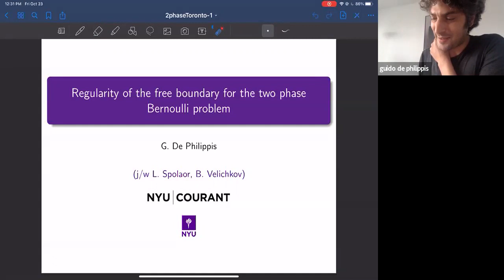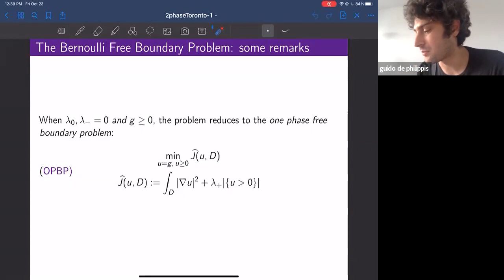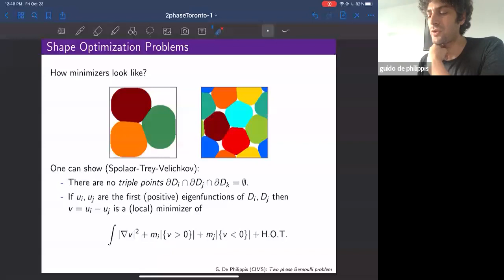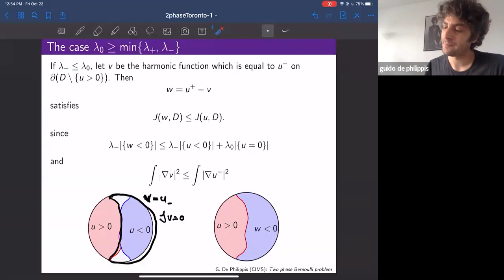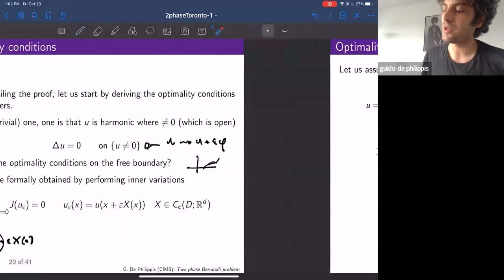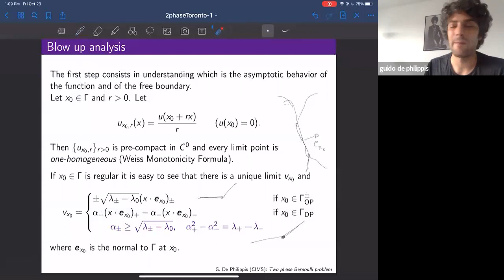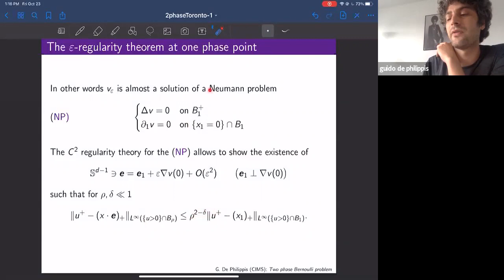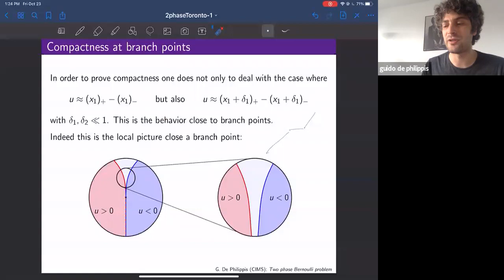Regularity of the free boundary for the two-phase Bernoulli problem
Speaker: Guido De Philippis, Courant Institute of Mathematical Sciences, NYU

Abstract: I will illustrate a recent result obtained in collaboration with L. Spolaor and B. Velichkov concerning the regularity of the free boundaries in the two phase Bernoulli problems. The new main point is the analysis of the free boundary close to branch points, where we show that it is given by the union of two C^1 graphs. This complete the analysis started by Alt Caffarelli Friedman in the 80’s.